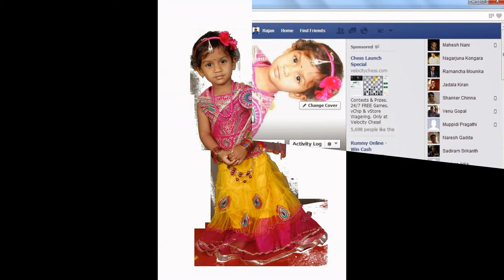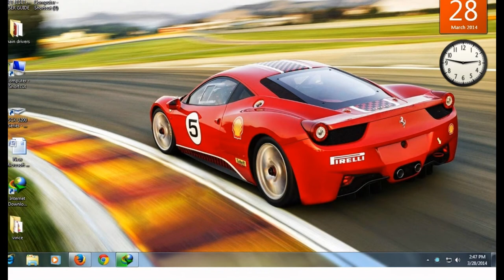Copy of "VINCE"